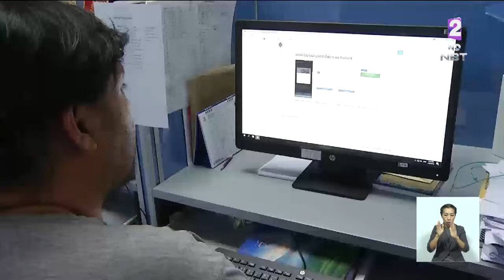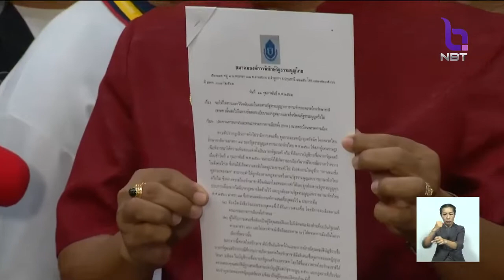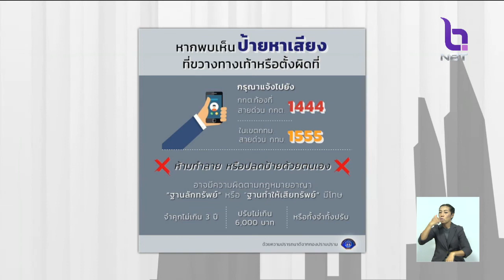จับตา!! กกต.ตั้งคณะทำงานรวบรวมหลักฐาน พิจารณาคำร้องยุบพรรคไทยรักษาชาติ กระทำการขัดรัฐธรรมนูญ